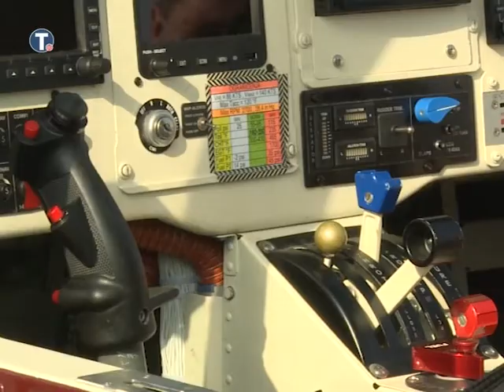Uspešan probni let „Sove“ na pančevačkom aerodromu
Novi avion „Sova“, koji je pančevačka Utva samostalno napravila posle više od 30 godina, uspešno je jutos obavio probni let na aerodromu u Pančevu.